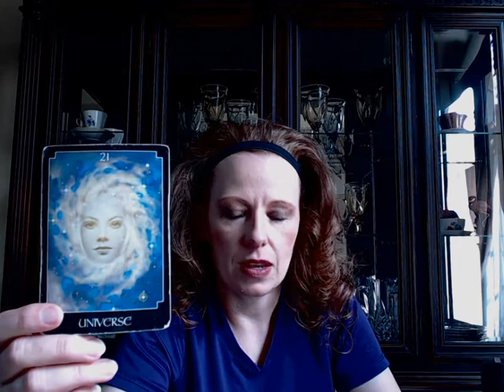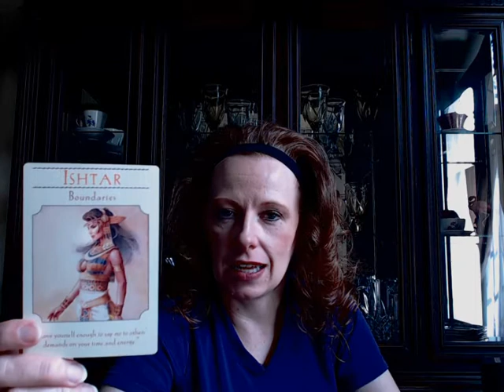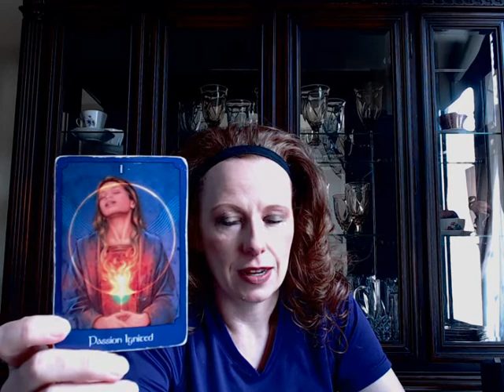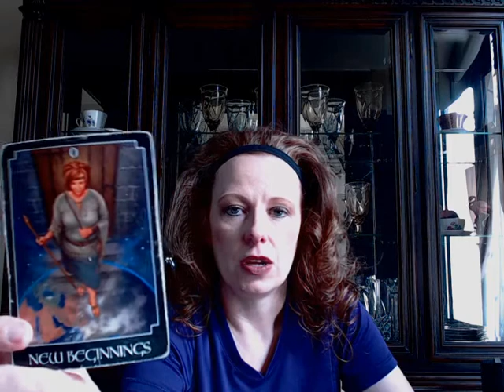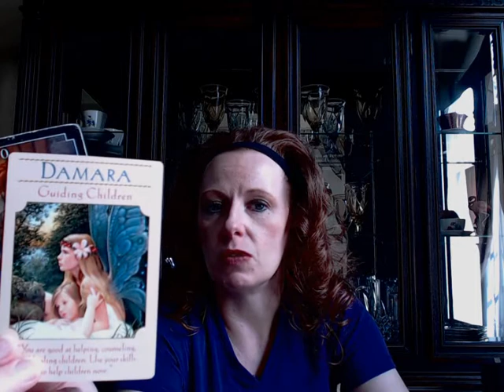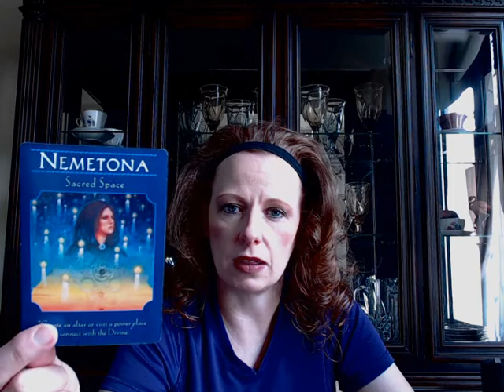COLLECTIVE TAROT CARD READING AUGUST 16-22ND, 2021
WONDERFUL WEEK OF EXCITEMENT IS HERE FOR YOU!